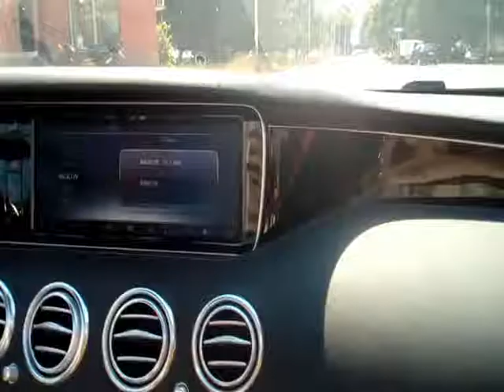Riding in stuning Mercedes S63 Coupe Cabrio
Sorry about the length of the video,
He earned more, but I did not have more memory ..
While on the next occasion, we will certainly make up for it ..

Nis, Serbia...